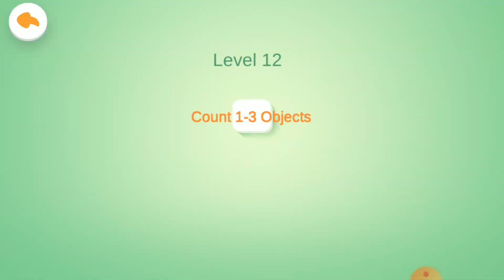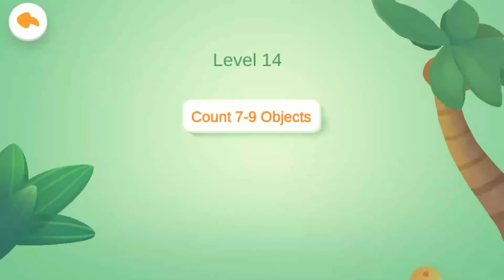Magic Numbers Panda games - Kids learning numbers - Babybus Games